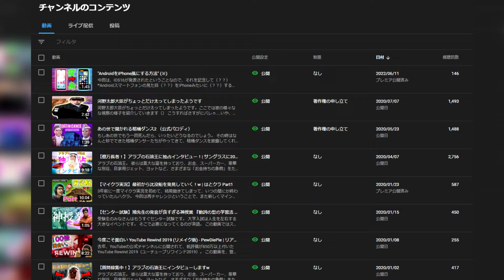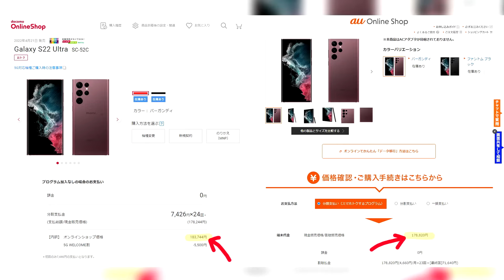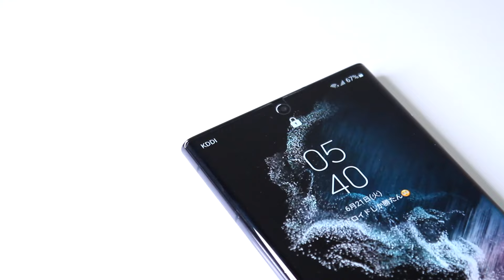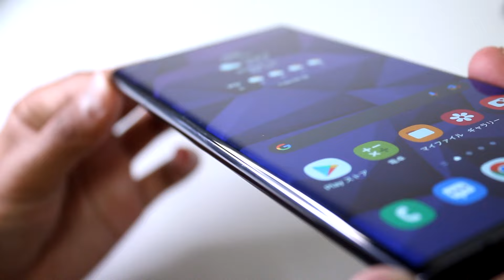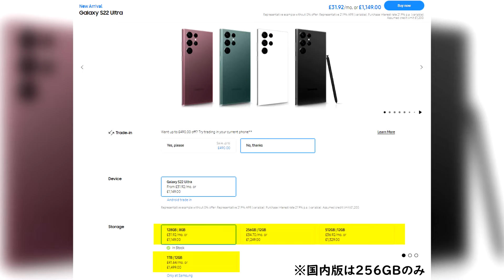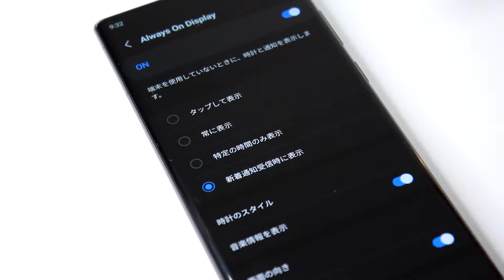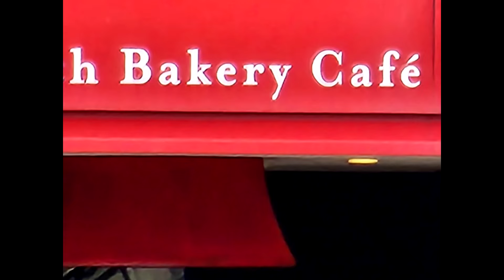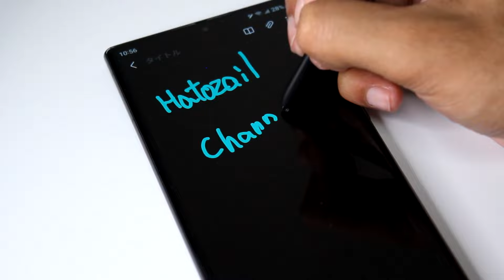Galaxy S22 Ultra 3か月使用感レビュー | 2022年Androidの頂点はこれで決定！？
動画内の Galaxy S22 Ultra は海外版です。今回の動画は、自分が実際にこちらを3か月間メイン機として使用してみて個人的に感じたこと、良かった点や悪かった点をまとめたものになっています。

Galaxy S22 Ultra には様々な素晴らしい機能があり、特に今作で話題になっているのが Galaxy Note シリーズとの統合です。これにより、これからは Galaxy SシリーズにSペンが搭載されるようになります。このSペンついても今回の動画で触れていきます。

Sペン以外にも、最新の Snapdragon 8 Gen 1や100倍ズームが可能なカメラの搭載、「ナイトグラフィー」やポートレートモード、1440p 120Hz LTPO 有機ELディスプレイなどの機能もこのスマホの強みとなっているので、それについてもレビューしていきます。

00:00 イントロ
01:08 箱について
02:23 デザイン
03:47 ディスプレイ
04:33 指紋認証
05:34 性能・発熱
06:32 バッテリー・充電
07:45 One UI 4.1
08:29 Always On Display
08:55 カメラ
11:06 Sペン
11:46 最後に

小さなクリエーターである自分にとっては本当に大きな助けになります！